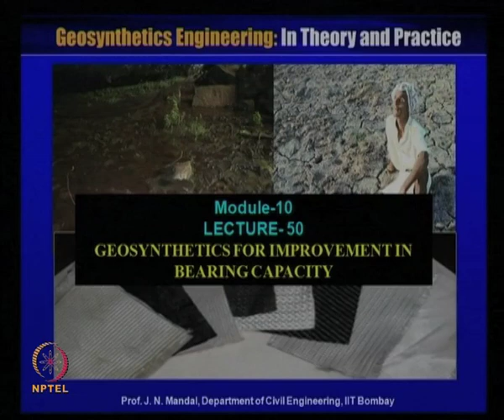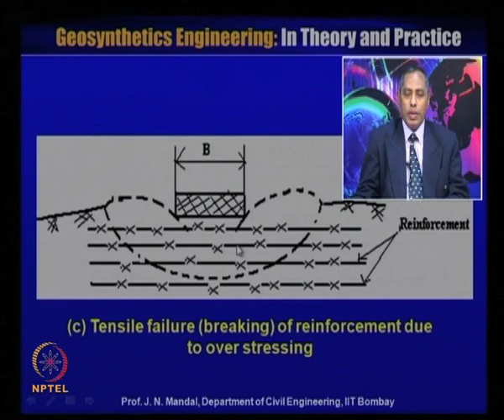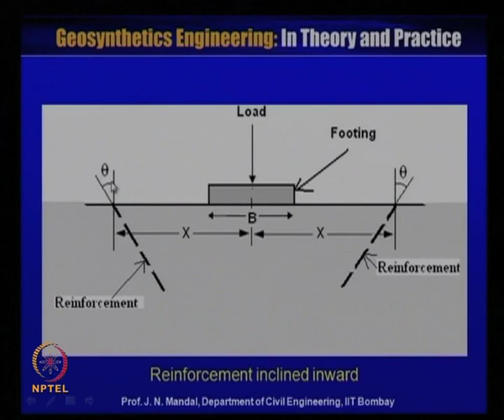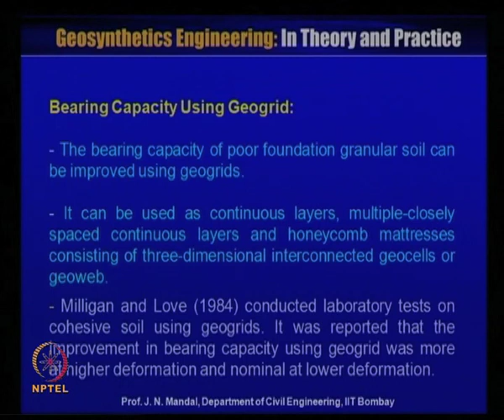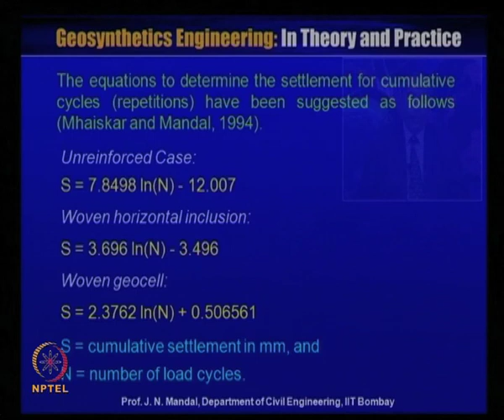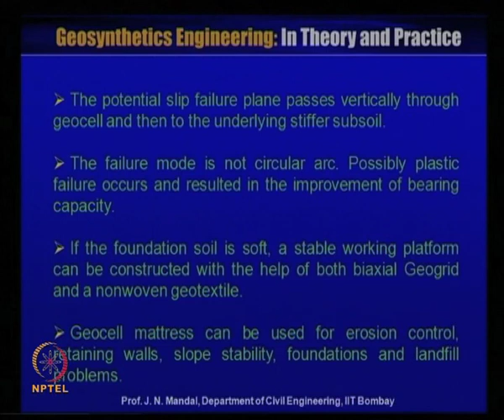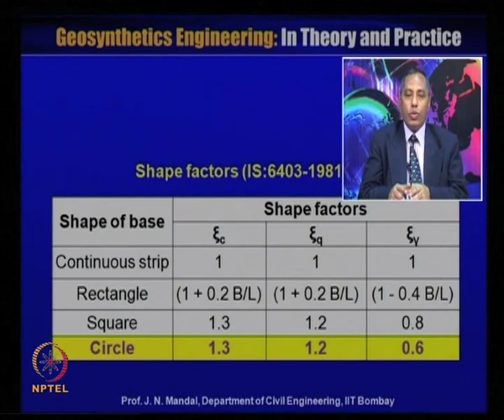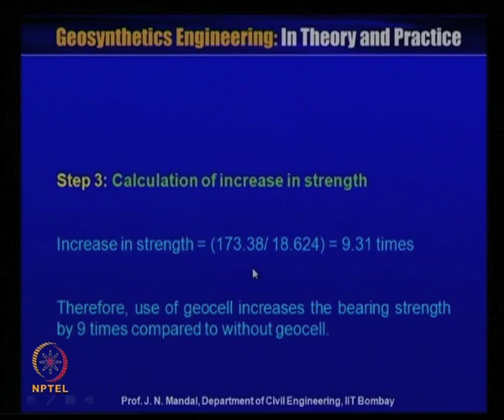Mod-10 Lec-50 Geosynthetic for Improvement in Bearing Capacity